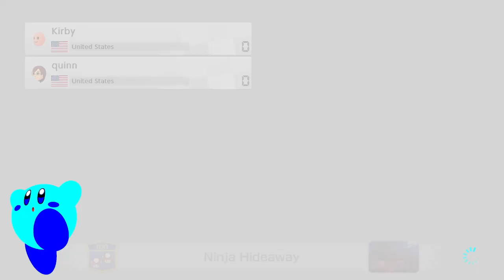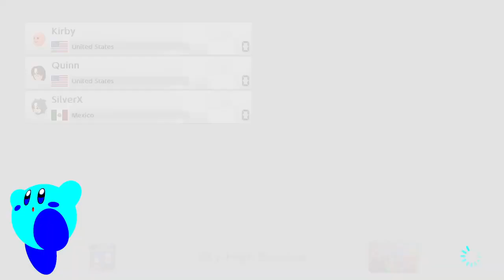Just Chatting #577 Let's Vibe!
Full Archive on Twitch! :)

Come say hi! LOVE to see you and chat -- Watch live